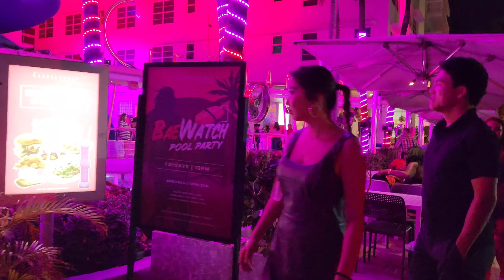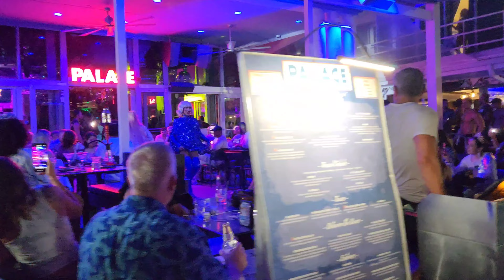Ocean Dr, South Beach, Florida. Saturday night in Ocean Dr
South Beach is a neighborhood in Miami Beach, Florida. As the name suggests, South Beach is defined by its long stretch of sandy beach down Miami Beach’s southern coast. Facing the Atlantic Ocean, the beach sees some serious swells, making it a popular surfing destination. However, it’s often calm enough for bathing and is blessed with warm water for much of the year. The sandy coastline is lined with high-rise resort buildings, beachfront restaurants, and historic pastel-colored Art Deco architecture.

South Beach is an easily navigable area with much of the action centered around a few streets such as Ocean Drive and Lincoln Road. Ocean Drive, which runs parallel to the beach, is the most famous palm tree-lined thoroughfare in the neighborhood. It's bound by Art Deco hotels and bars and has been featured as a backdrop in countless Hollywood movies. The drive comes to an end down at the bottom of the peninsula at South Pointe, which offers a fishing pier, observation deck, and beautiful views over the water. Away from the beach, Lincoln Road is a bustling promenade across the middle of the neighborhood and is where you can head for the best shopping and dining.
Check out my last walking and driving tour videos and enjoy the amazing vibes of SOBE (South Beach)!!!

All my videos and shorts are created without filters or weird effects. Here, you will listen to real sounds, see true colors, and feel the natural vibes of the place ☀️Let's enjoy the world as it is!

- If you like my videos, please LIKE them!
- If you want to say something, please COMMENT!
- If you want to see more videos, please SUSBCRIBE!